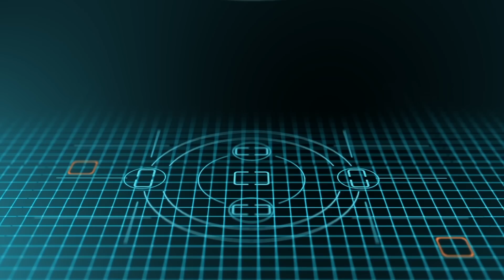JEDNA LAMPA BŁYSKOWA w studio | Canon EOS RP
Zapraszam na poradnik fotograficzny, w którym pokażę Wam jak używać jednej lampy błyskowej na wiele różnych sposobów, tak żeby uzyskać urozmaicone efekty w studio a nawet w domowym zaciszu.

Film jest jednocześnie realizacją warsztatów indywidualnych, które wygrał Grzegorz w konkursie organizowanym wspólnie z Canon Polska.

Pracowaliśmy na następującym sprzęcie:
- Canon EOS RP
- Canon RF 24-105 f/4
- Lampa 400Ws
- Okta 90cm z gridem
- Lampa reporterska jako wyzwalacz

Z filmu dowiesz się:
- jak ustawić parametry ekspozycji w zdjęciach studyjnych,
- jak ustawić lampę błyskową w studio,
- jak świadomie kreować oświetlenie w zdjęciach studyjnych przy użyciu jednej lampy błyskowej.